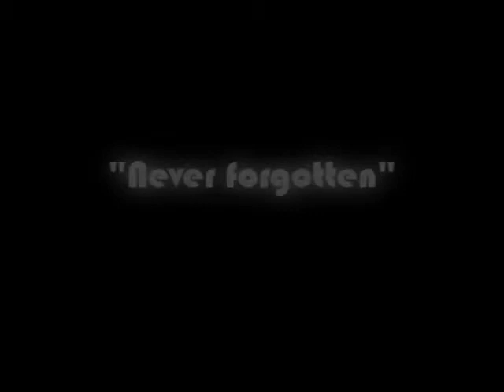Thierry Henry Never Forgotten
Thierry Henry